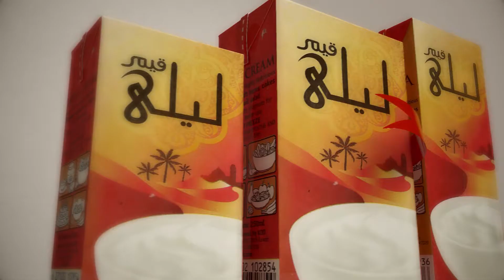Layla Cream Slogan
Duration: 15 seconds
Director and creator: Edris Azizi